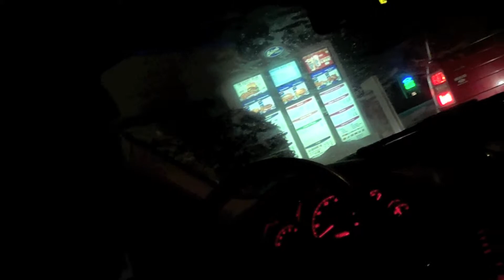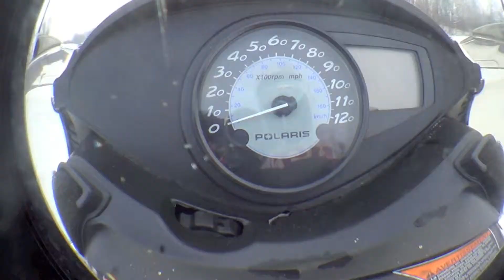Schmid Cabin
edited on iMovie...i know. lets call it hipster or whatever.